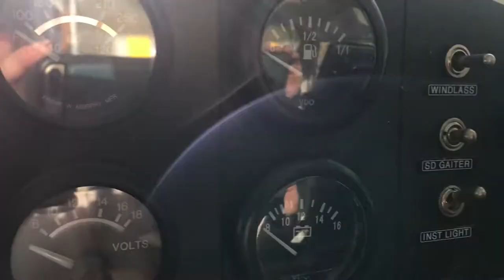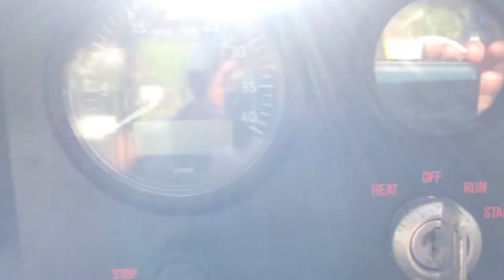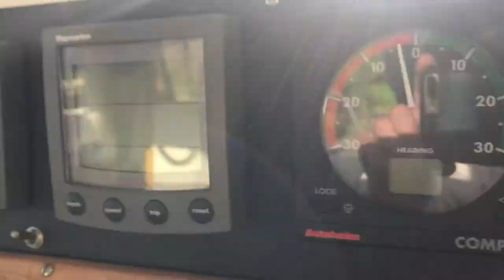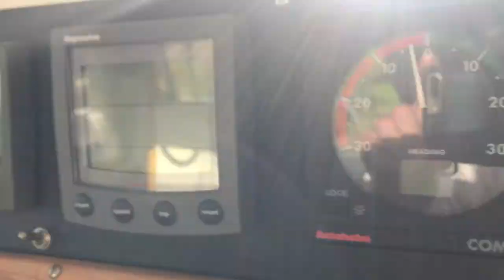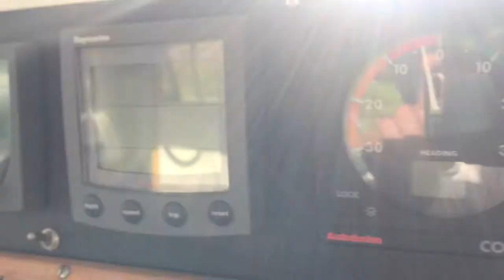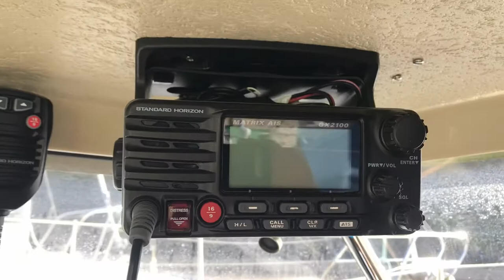LM 28 - Starfinder (1983) For Sale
LM 28  - Starfinder (1983) For Sale Yachts.co Neyland.
A renowned build the LM28 is a trusted Scandanavian motor cruiser offering very comfortable sailing and living onboard. Starfinder is an exceptionally well maintained vessel with multiple upgrades in her present ownership. Beta 25 engine new in 2015 with 373 hours. Upgraded electonic navigation. Heating and hold and cold water sysytems. This bilge keeler is ideal for coastal cruising and longer passages. What ever the weather you are protected from the elements. Look sharp! LM28's in this condtion will sail away quickly.